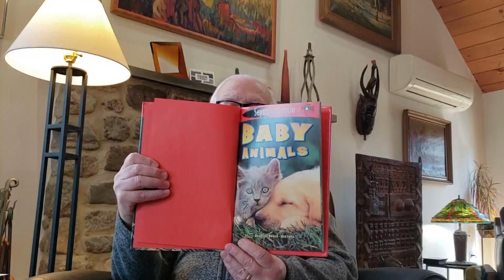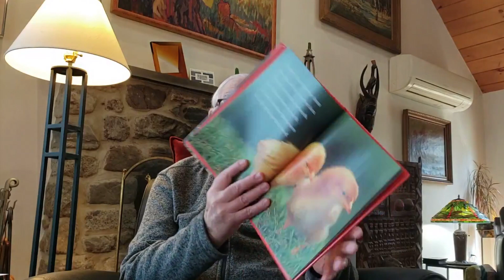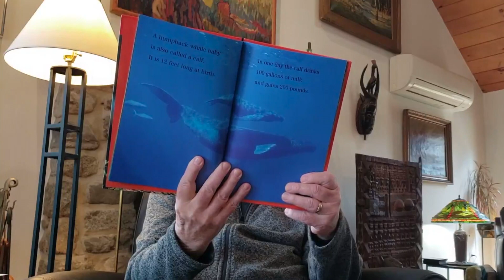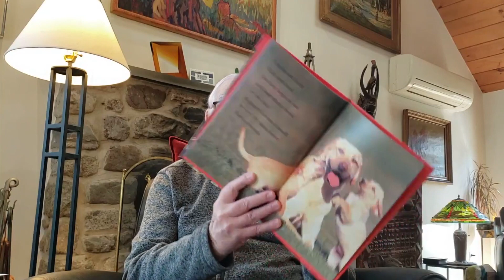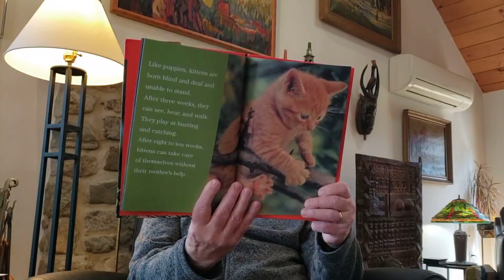BABY ANIMALS | Seymour Simon Reads Aloud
Children’s science author Seymour Simon reads aloud from his popular book, BABY ANIMALS (Published by Chronicle Children’s Books, ISBN 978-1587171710).  This video will be available only during the Coronavirus Pandemic, until 6/30/2020.